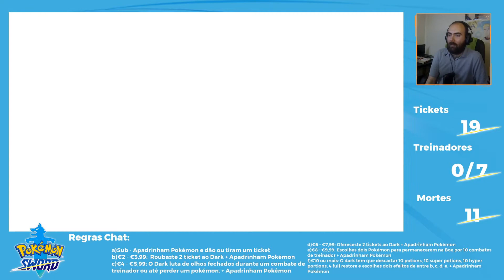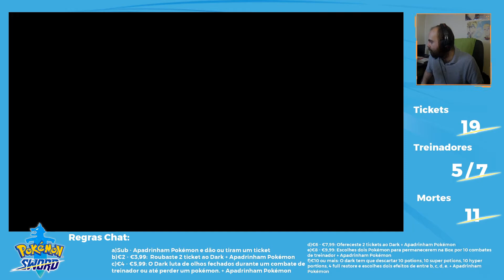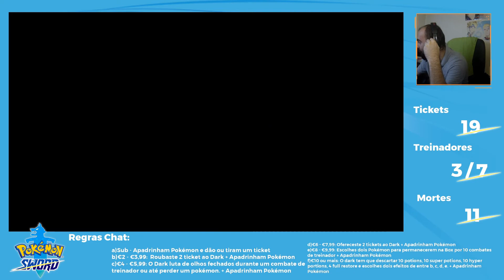Pokémon Bloodlocke #18 - VS Piers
Mal sabia Gasconçio que antes de enfrentar Piers que este iria lutar contra a sua futura noiva, Marnie Vaca. Sim, Marnie é a irmã mais nova de Gertrudes, o que por sua vez faz com que Piers seja o irmão mais velho da vossa protagonista favorita.

O nosso Pokémon Bloodlocke é feito em directo no nosso canal da twitch todos os Domingos à noite.